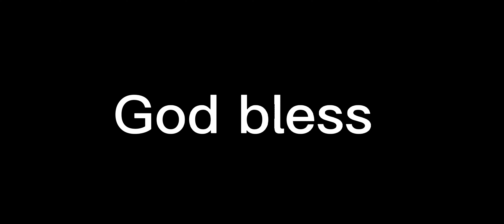Josh Allen to Stefon Diggs for a fantastic little touchdown!! What a nice little play! Way to score